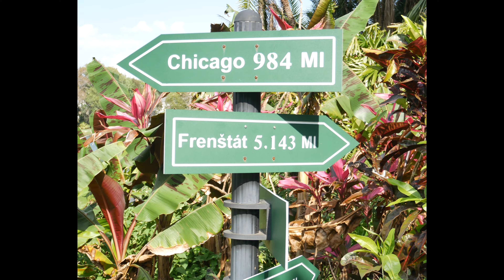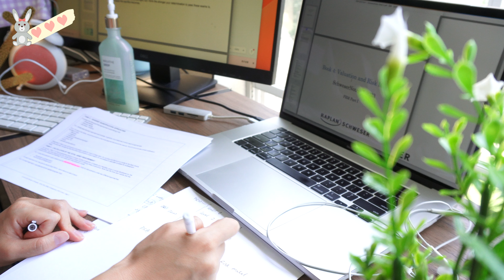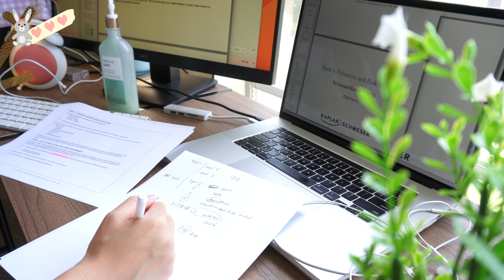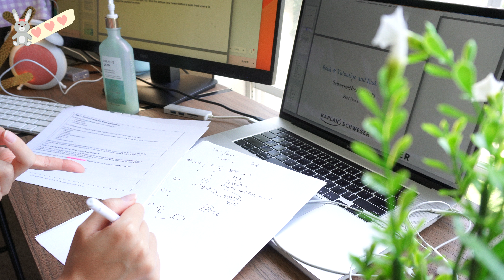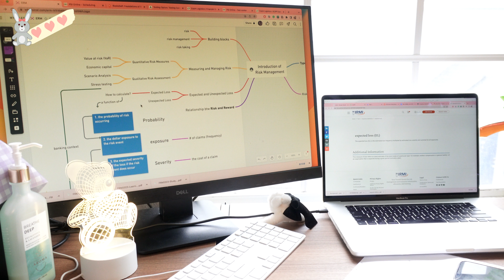🧸☕🤎第一次当天拿到正式驾照 | 提前获得ASA（准精算师）の小秘诀🫶🏻 motivation & planning vlog | 在家做冷萃咖啡 + 近期学习计划 stay motivated 🪴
♡ xo

‹ use YesStyle codes  "PINKWITCH" for $ off ›

Get 1 month free of Thematic Premium 💎 subscription

˖ CAMERA

Panasonic Lumix DC-GF10 (GF90)
Sony ZV—E10

At peace
Mood ring
Starseed
Retrace my step
Sauna sweet
Amazing View
Distant Roads
Nervous Flow
Nights